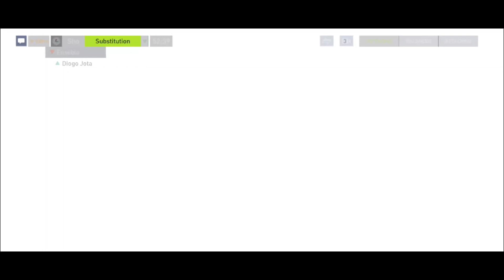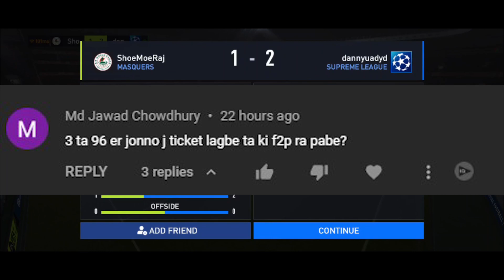IF I LOSE ONE H2H MATCH IN FIFA 22 MOBILE THIS VIDEO ENDS. - BENGALI GAMEPLAY VIDEO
Head to head matches(H2H), the place where all strategy and formations and football magic comes at one place in Fifa 22 mobile. Once you reach the ranks of World Class, Legendary you face the likes of Mane, Schweinsteiger, Gerrard, Casillas, Ronaldo, Mbappe, Messi, Neymar. And you face them everyday, every single match. Each win means one huge leap towards Star pass, which in turn means a step forward towards Cech, Beckham, Cole and Eto'o and Seedorf.

YOU LOSE, THE MATCH ENDS is a new series where i play H2H matches with the best of my teams and the condition is simple, if i lose one match, the video ends. It can be a 5 minute video, or a 50 minute one, the rules are simple and the stakes are high. Let's start